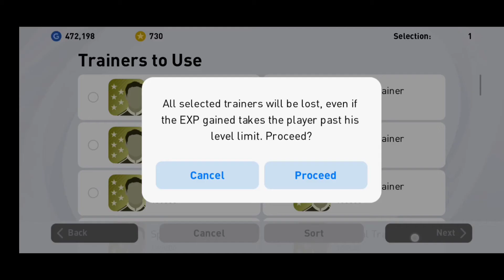POTW Worldwide May Pack Opening I Pes 2021 Mobile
eFootball Pro Evolution Soccer 2021 MOBILE (eFootball PES 2021 MOBILE) is a football simulation video game developed by PES Productions and published by Konami for Android and IOS.Watch POTW: Worldwide
PACK OPENING | PES 2021 MOBILE